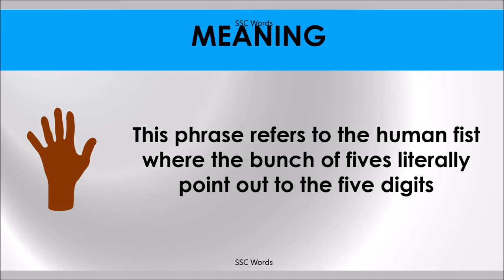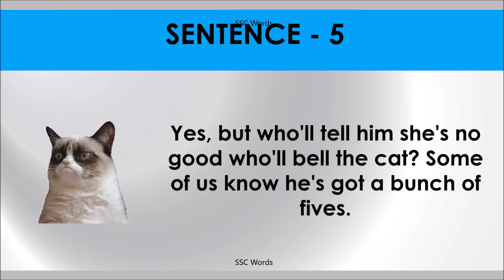Idiom 21 # A BUNCH OF FIVES # Meaning and five sentences # SSC Words